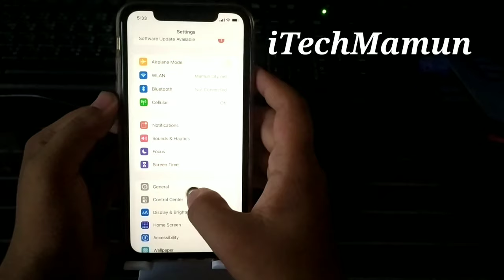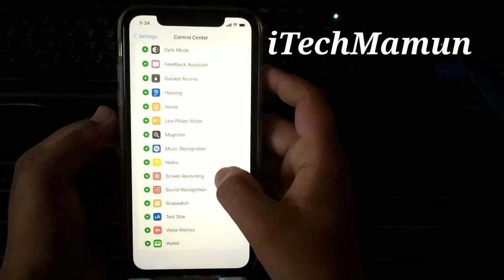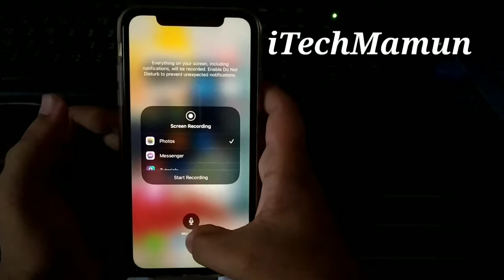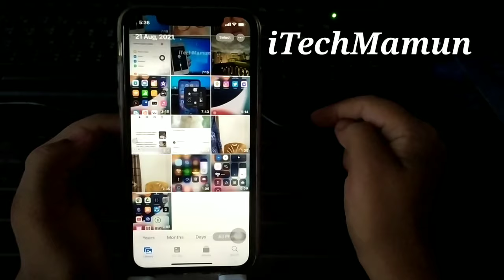iPhone Screen Record | আইফোনে স্ক্রিন রেকর্ড যেভাবে করবেন | iTechMamun